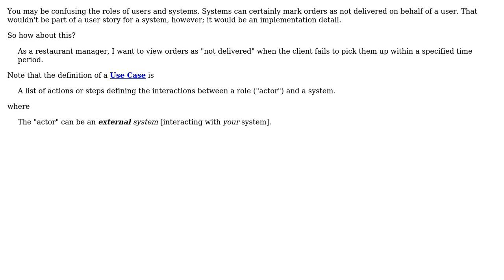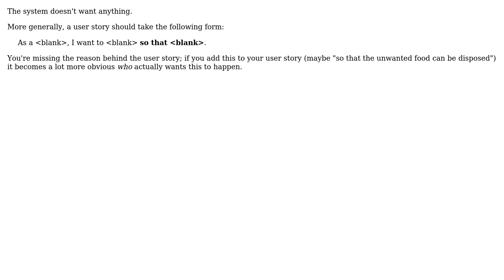Software Engineering: Should I express system actions as user stories? (3 Solutions!!)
Software Engineering: Should I express system actions as user stories?

With thanks & praise to God, and with thanks to the many people who have made this project possible! | Content (except music & images) licensed under CC BY-SA | Music | Images & others | With thanks to user Robert Harvey user Philip Kendall user JiteshNK user GianMS and the Stack Exchange Network Trademarks are property of their respective owners. You are responsible for your own actions.